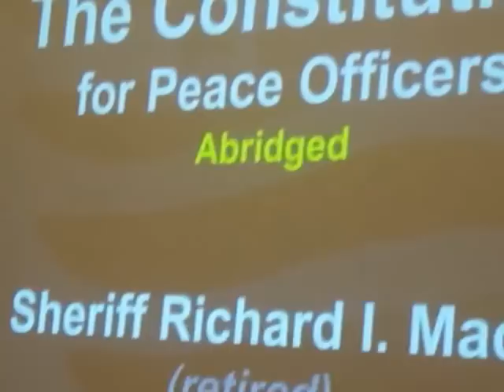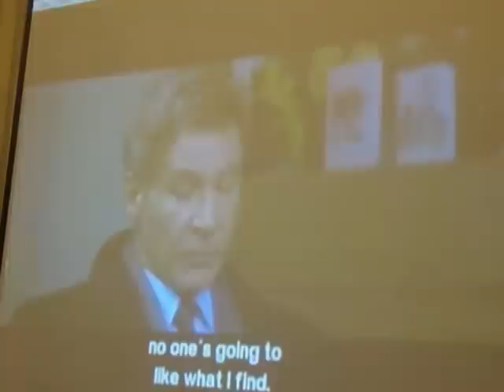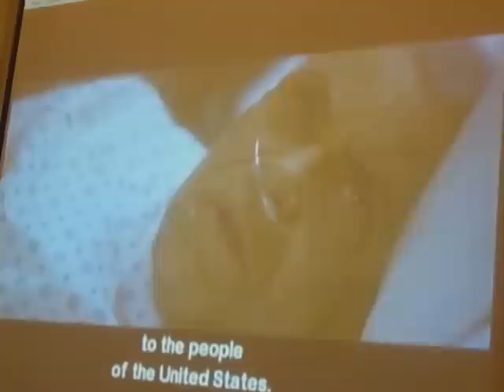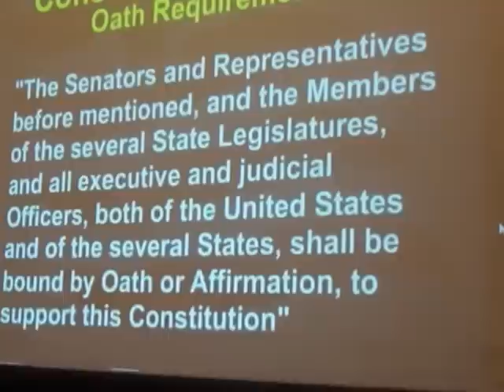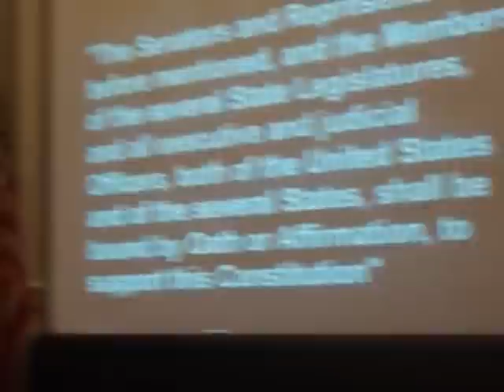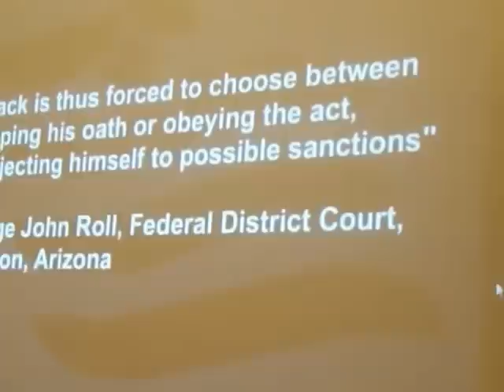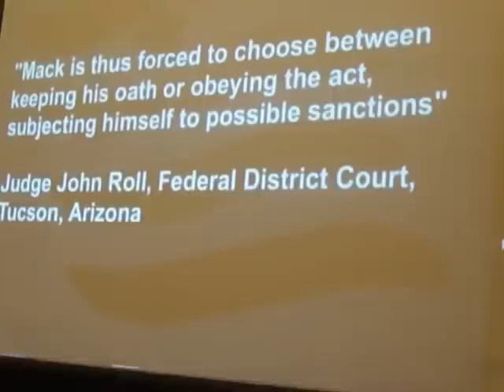Sheriff Mack: How A Constitutional Sheriff Can Protect Your 2nd Amendment Rights Pt 1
Richard Mack, former sheriff for Graham County, AZ speaks about state rights in the fight to keep our Second Amendment rights.